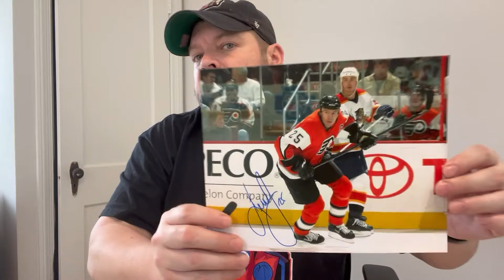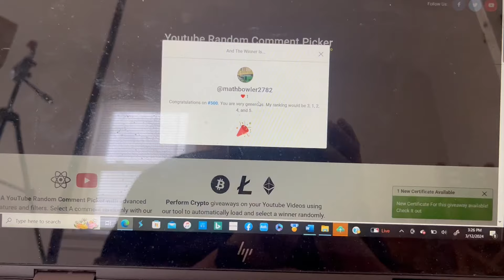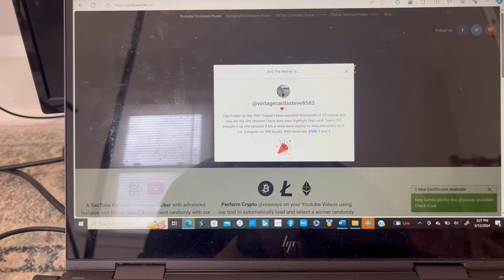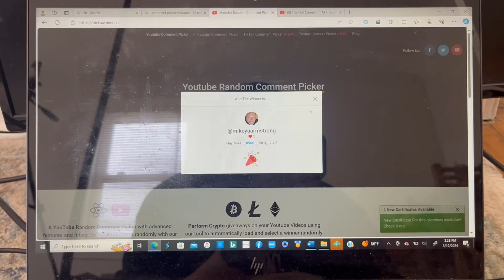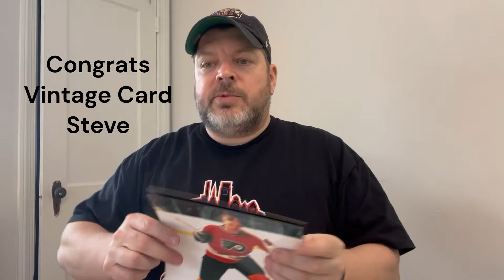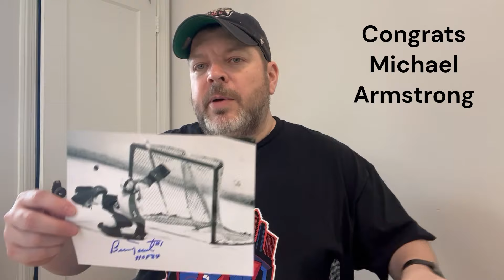The Hot Corner - The Walk Off - Episode 11 - 500th Subscriber Winners Announced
Congrats to all 5 Winners!